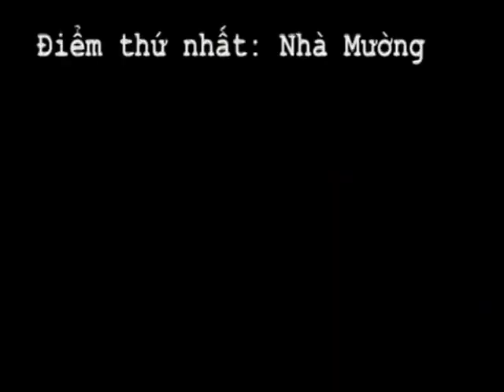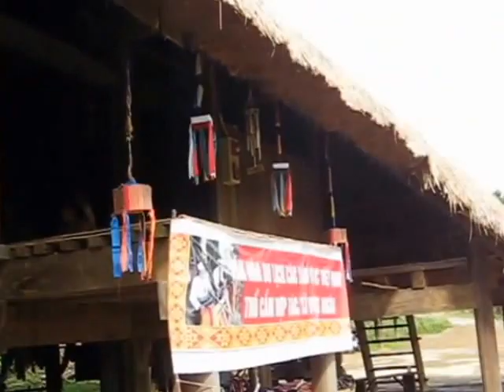54 cultural ethnics village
54 cultural ethnics village is in Dongmo, Sontay district, Hanoi city. It is one of the most attractive tourist pots in Hanoi with 54 different house styles of 54 brother ethnics in Vietnam. Spend a day discovering all beauty at there.